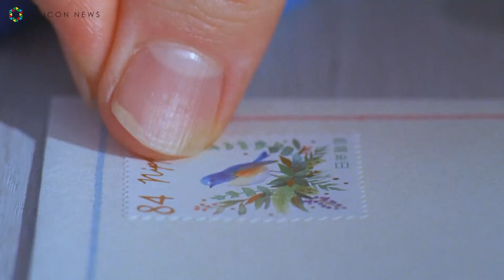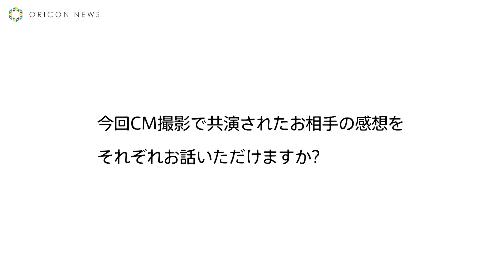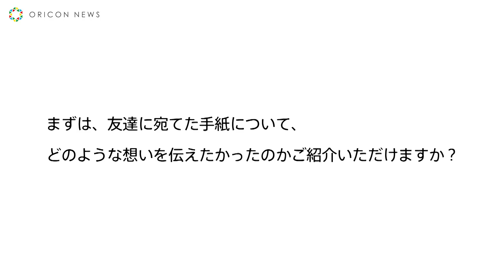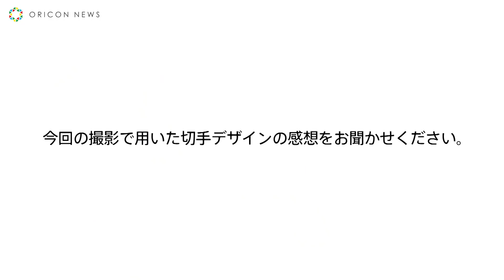芦田愛菜、めるるとガールズトーク 「手紙書くの初めてでドキドキ～」 日本郵便 新CM『手紙の部屋 誕生日篇 友達』『手紙の部屋 誕生日篇 父』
日本郵便株式会社は、芦田愛菜と生見愛瑠（めるる）が出演する新TV-CM「手紙の部屋 誕生日篇 友達」、「手紙の部屋 誕生日篇父」を、15日から全国で順次オンエア開始する。

　新TV-CM「手紙の部屋 誕生日」篇は、手紙ナビゲーターの芦田がゲストと共に手紙を通じて大切な人を想うドキュメンタリータッチのTV-CMシリーズ「手紙の部屋」の第二弾。前作では、ハマ・オカモトと「母の日」に贈る手紙を書いた芦田だが、今作では生見と「誕生日」に贈る手紙を書いた。賑やかな装飾で彩られた「手紙の部屋」で、初共演ながらすぐに打ち解けた2人。自然な会話の中で、それぞれの友達や父親への想いやエピソードが
語られていく。2人の言葉から、大切な誰かを想い、手紙を贈ることの魅力が伝わってくる、温かな新TV-CMとなった。